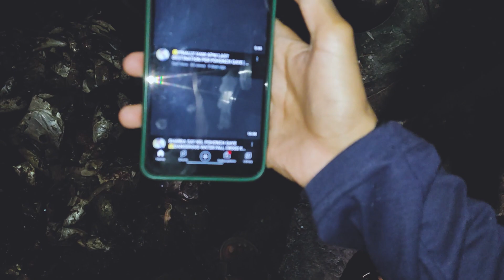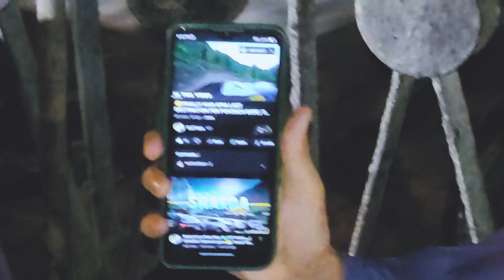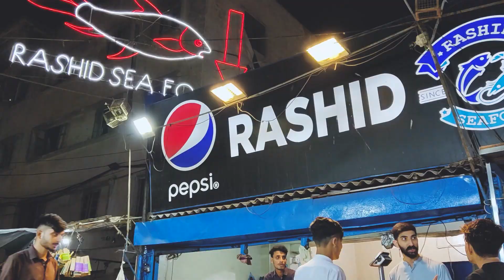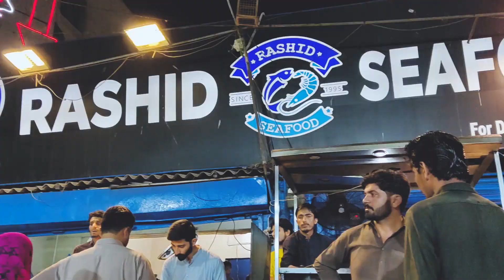FISH MARKET 🦈 SUBSCRIBER MIL GAYA 😍 | MUNASIB RATE MAY FISH 🤑 | KEMARI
✍VIDEO DETAILS HERE👇...

About Channel:
AssalamoAlaikum! Welcome to my travel vlog channel! Join us as we explore captivating destinations, immerse in diverse cultures, and uncover hidden gems. Pack your bags and embark on an unforgettable adventure with us.